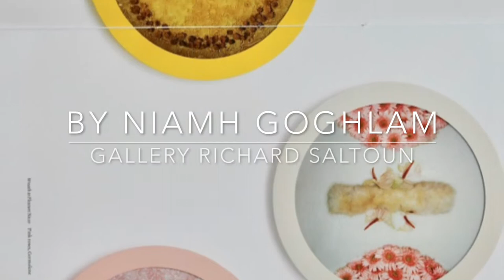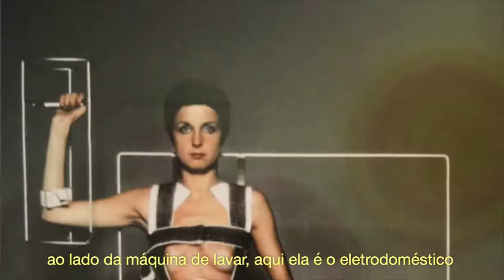A IRONIA FEMININA NA ARTE DE HELEN CHADWICK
A artista britânica foi uma das pioneiras na arte feminista, e está integrando o "Social Work" na Frieze Art Fair 2018, especial seleção de trabalhos de artistas mulheres sobre as questões femininas na década de 80 e 90. Desafia as convenções de beleza, gênero e sexualidade e segue chocando e ressignificando as questões da mulher na sociedade.